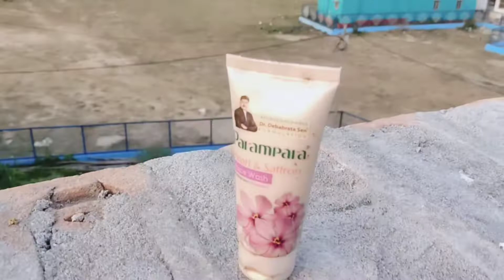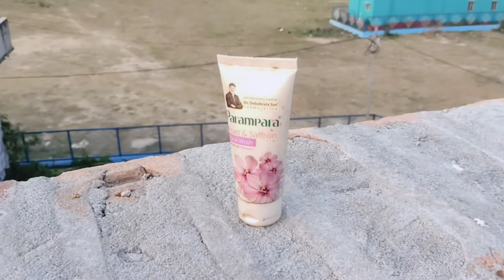মুক্তোর মতো স্কিন পেতে Pearl and saffron face wash টি ইউজ করো। Salma Ferdousy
Hey fam, এটা আমার একটা রিভিউ চ্যানেল, প্রোডাক্টস রিভিউ চ্যানেল❤️আমি আমার এই চ্যানেল এ সমস্ত প্রোডাক্টস এর রিভিউ দিয়ে থাকি😊 skin care এর সমস্ত প্রোডাক্টস - hair care and makeup এর।💕
বলা ভালো যে আমরা স্কিন care থেকে hair care And makeup করার জন্য আমরা যে সমস্ত প্রোডাক্টস কিনি, সেই সব products গুলো র রিভিউ দি,। সেটা ভালো নাকি খারাপ product।
রিভিউ দেবার main কারণ হলো, রিভিউ দিলে তোমাদের help হবে, তোমাদের প্রোডাক্টস কিনতে গিয়ে ঠকার চান্স কম হবে। তোমরা আমাকে ফেসবুক,❤️ ইনস্টাগ্রাম, ❤️মজ, ❤️ফেসবুক পেজ, ❤️MX takatak , ❤️and আমার ইউটিউব শর্টস চ্যানেল ❤️অ্যান্ড আমার vlog channel sob জায়গা তে ফলো করতে পারো 😊
সব জায়গা তে আমাকে সালমা ফেরদৌসি (salma ferdousy) name খুঁজে পাবে ❤️

salma_ferdousy

follow me face book 👇
Salma Ferdousy

follow me Moj👇
Salma Ferdousy
@Salma Ferdousy

waring 🚫👇
Do a patch test before use any product🚫